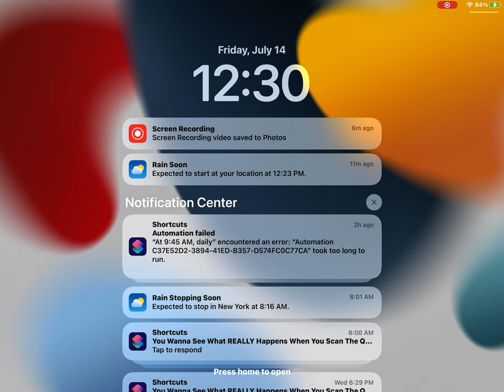July 14, 2023